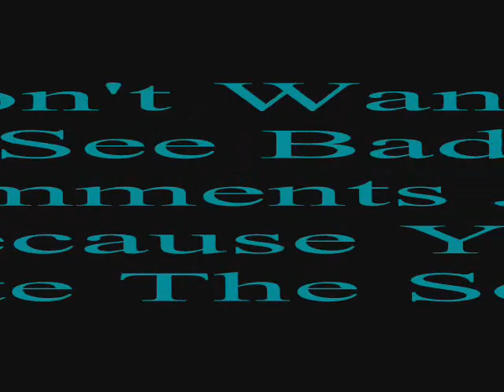Go Cubs Go Lyrics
Video By: Jacob